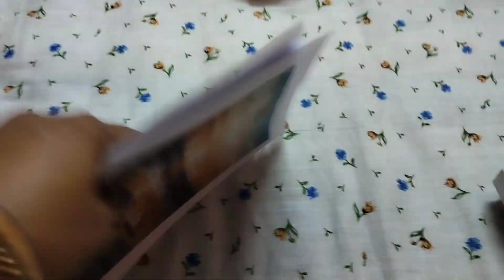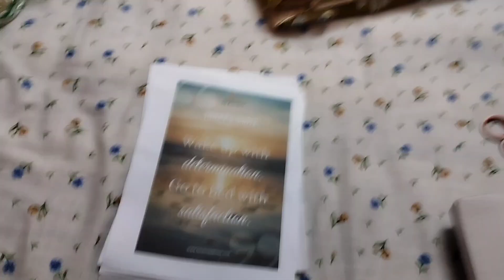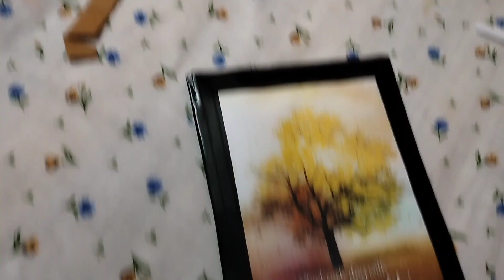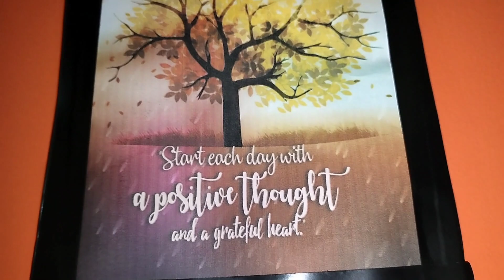সংসারের কাজ সেরে,299 টাকার photo frame বানালাম মাত্র 10 টাকায় | রাত্রে কারা এলো আমাদের বাড়ি!